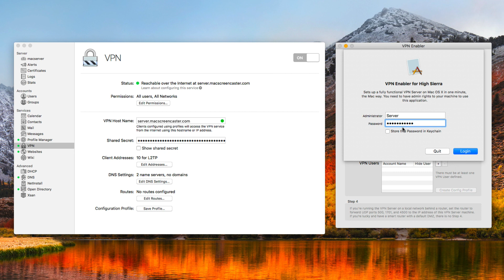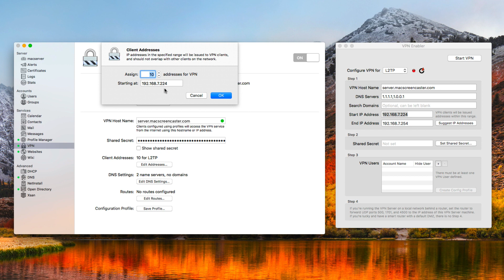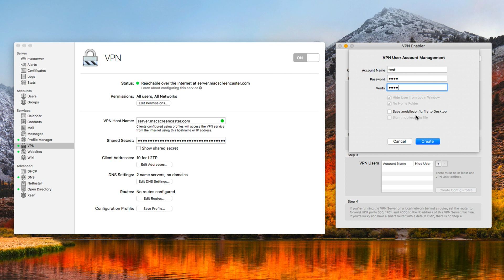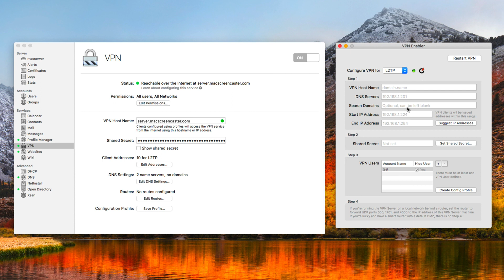macOS Server Replacement Part 2: VPN Enabler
I had to re-upload this one due to an encoding error:

In this screencast tutorial I cover how to replace the VPN service in macOS Server that will be deprecated in upcoming versions of server. I look at a free application called VPN Enabler as a way to enable the VPN service that is built into every macOS. I show you how to take your settings from macOS Server for VPN and transfer them to VPN Enabler and then start and run the VPN service to take over the service on your own Mac.